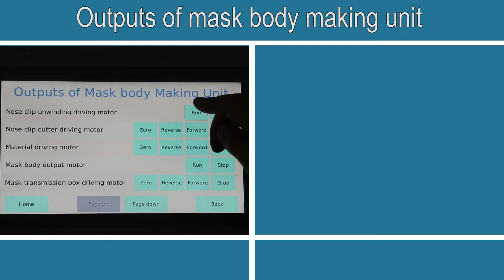Richpeace mask machine Outputs of mask body making unit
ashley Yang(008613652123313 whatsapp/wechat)